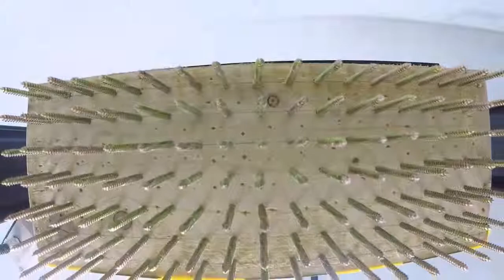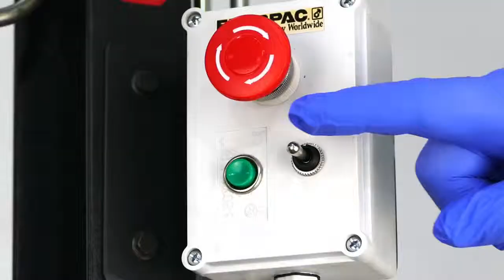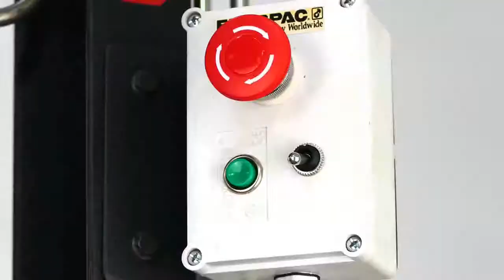مسامير الضغط الهيدرولكي ضد البطيخ